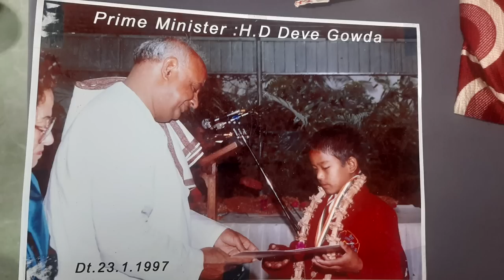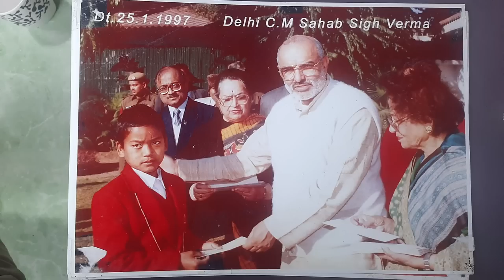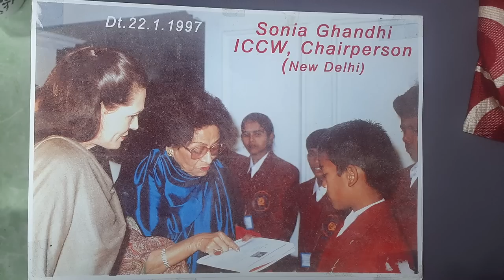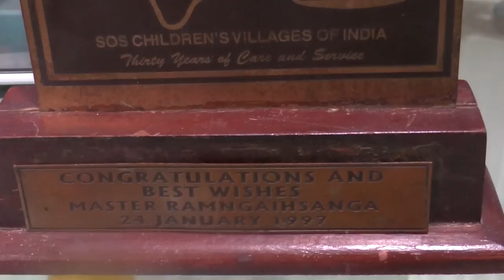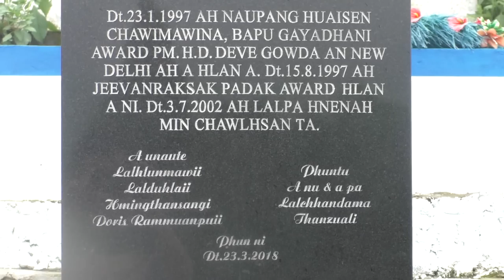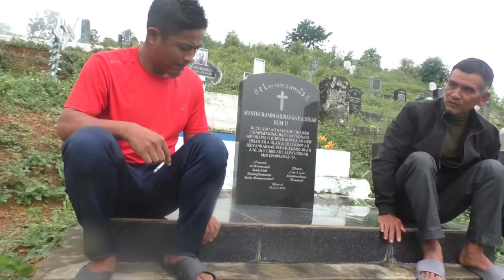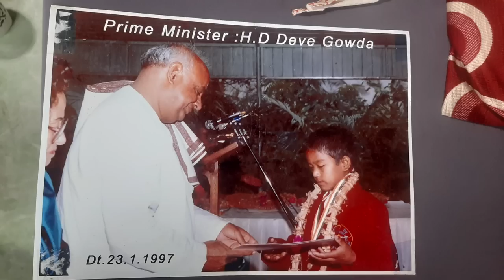Part-2@ Buarpui Khaw naupang Huaisen Lal-Mama Zin kawng ngaihnawm chu le...Savawm a sat...